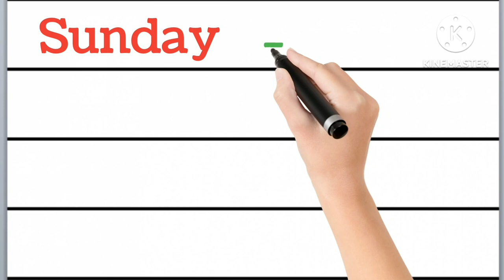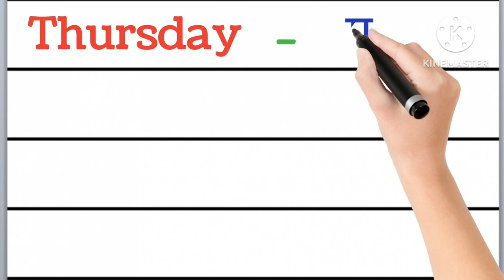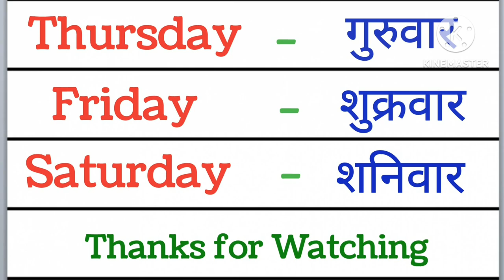Sunday Monday - 7 Days of the week | Week name | days name in hindi & english | saptah ke naam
Hello Friends,
In this video We will learn week name or 7 days of the week or Days of the week or dinon ke naam with my best & easy way.
There are 7 days of week